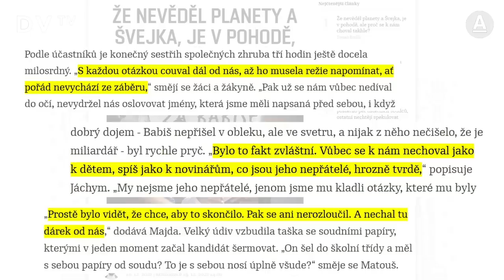Debata dětí s Babišem? Zklamané nebyly, ale vadilo jim, jak se k nim choval, říká ředitelka Chárová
„Zájem našich žáků debatovat s kandidátem na prezidenta byl ohromný. Když se dozvěděli, že půjde o Andreje Babiše, těšili se. Nevadilo jim, že neznal odpovědi na otázky, ale to, jak se k nim choval. Necítili z jeho strany respekt,” popisuje natáčení pořadu K tabuli ředitelka ScioŠkoly Jana Chárová. „Děti si zkusily to, k čemu jsou u nás ve škole běžně vedeny - argumentovat a debatovat,” dodává.